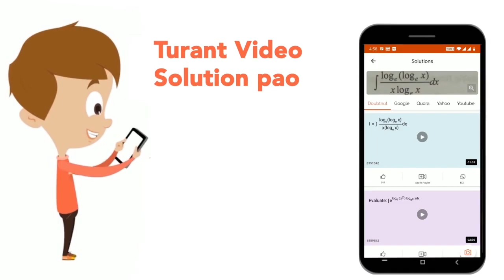Goods means : | CLASS 11 | BASIC ACCOUNTING TERMS | ACCOUNTS | Doubtnut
Goods means :
Class: 11
Subject: ACCOUNTS
Chapter: BASIC ACCOUNTING TERMS
Board:CBSE

👉 Have Any Query? Ask Us.